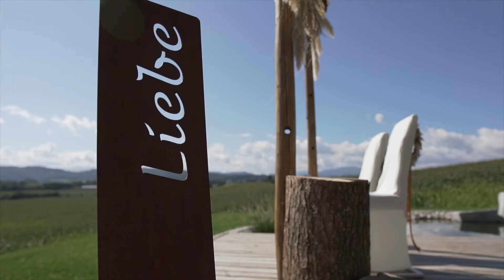Romantische Auszeit zu zweit am Grafhaidergut - Urlaub am Bauernhof Oberösterreich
Gönnt euch eine romantische Auszeit in der Natur. Bergblick, Schwimmteich und Kraftplätze im Wald machen euren Urlaub zu zweit einzigartig. Heiraten am Bauernhof? Diese Hochzeitslocation in der Natur ist wirklich besonders! Bauer Andreas erzählt dir mehr über sein Herzensprojekt.

Das Grafhaidergut hat sich auf Romantik spezialisiert. Paare finden hier alles für eine besondere Auszeit zu zweit. Beobachtet Rehe im Wald, Hasen auf dem Feld oder die Berge am Horizont. Ruhe und Entspannung sind hier ein unverzichtbarer Bestandteil des Urlaubs. Wie wär’s mit einem regionalen Picknickkorb und einem Glas Cider? Deine Gastgeber haben wunderbare Rückzugsorte geschaffen.

Ihr möchtet heiraten? Als offizielle Hochzeitslocation bietet das Grafhaidergut den perfekten Rahmen für eine romantische Hochzeit. Mit liebevollen Details, regionalen Produkten und natürlich einer traumhaften Kulisse im Freien. Und für den Honeymoon, die Flitterwochen, könnt ihr einfach gleich dortbleiben. Urlaub am Bauernhof für Romantiker.

Hier geht’s zum Bauernhof Grafhaidergut in Wartberg an der Krems, Nationalparkregion Kalkalpen, Oberösterreich:

Mit Unterstützung von Bund, Ländern und Europäischer Union (LE 14-20)